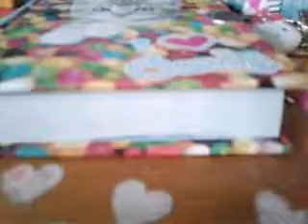LPS: 5 LPS Tuber Problems!